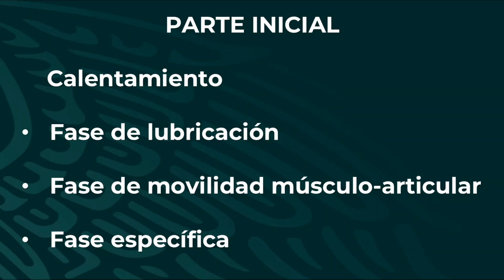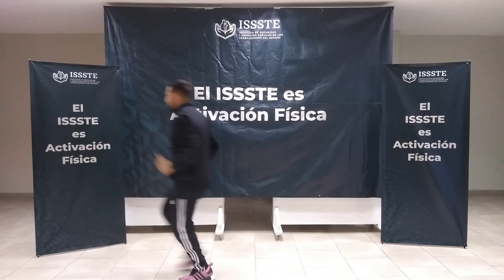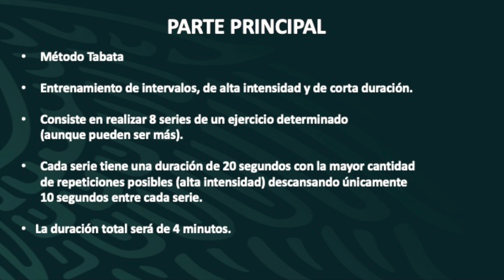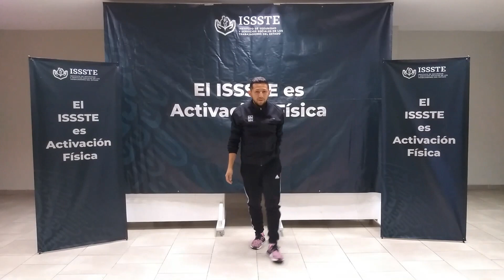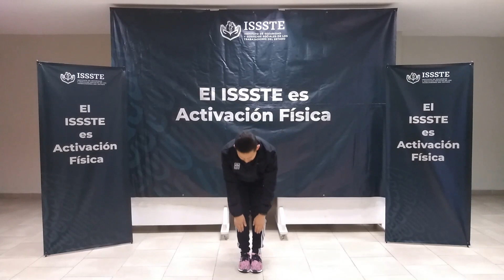Quema grasa en 20 minutos con el Método "Tabata"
Ejercítate siguiendo esta rutina para quemar grasa en 20 minutos.
¡Actívate!